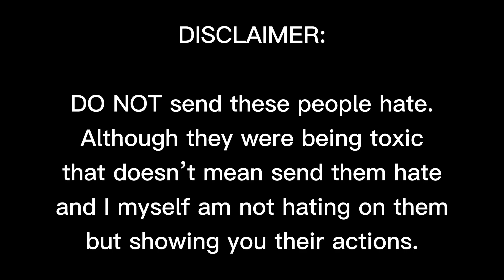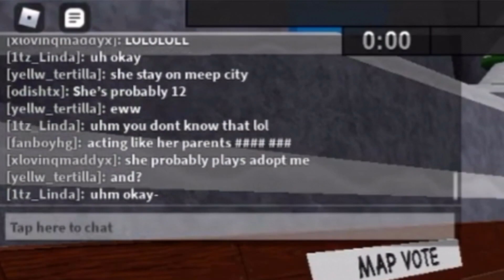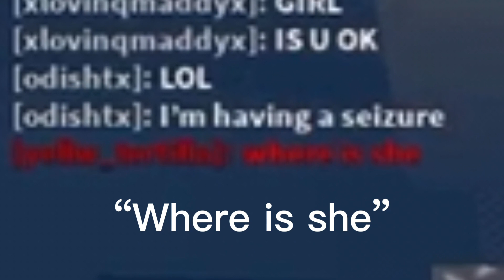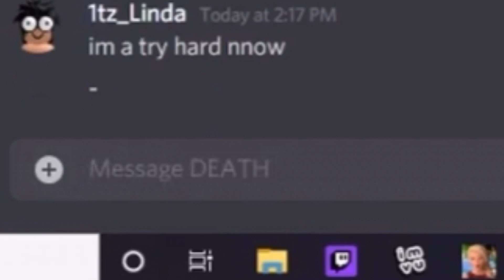Me vs TOXIC Teamers || FTF ROBLOX || Flee Community is Toxic—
Just like my last Teamers video, “My Alt Account vs High Levels (Teamers) || ROBLOX Flee the Facility,” don’t send these people hate.

Though I wanna address the Flee community these days is so toxic.. it’s not okay, y’all need to understand that it’s JUST a game lol. I’m not mad or anything but since I recorded it wanted to show you this. Please if you are mad at someone just keep it to yourself. Also rage quitting just makes me die of laughter owodkskoskdkdk

Also, if a survivor “vent camp,” so does the beast (inna way) and if the beast “camps the vent” [with survivor there], survivor is camping the vent as well.

Y’all should stop being toxic, like fr.

🎮 Roblox 🎮
NEW ROBLOX GROUP!